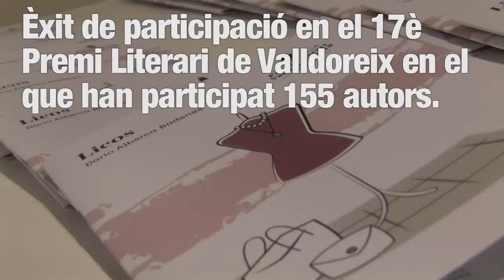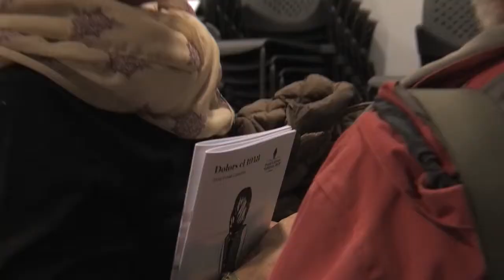Entrega de premis del 17è Premi Literari de Valloreix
Els premis han estat per a Dario Alberca, en la modalitat d'adults i Anna Funke en la juvenil.